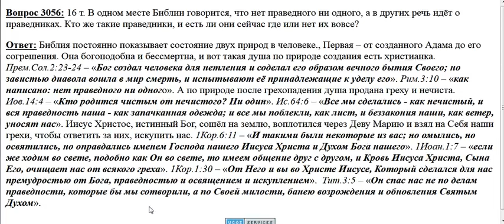3056 Ве Праведник есть ли сегодня